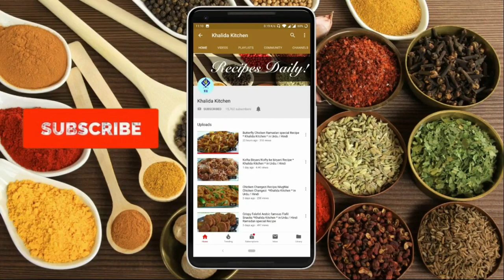Chana dal karela Recipe * Khalida Kitchen * in Urdu / Hindi چنا دال کریلا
Zaberdast Easy tasty Recipe